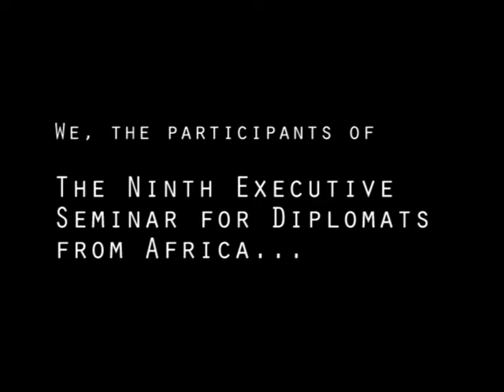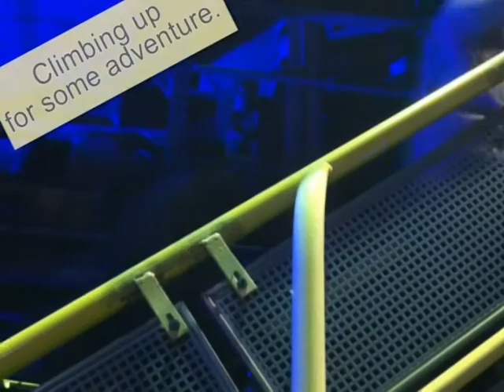9th Executive Seminar for Diplomats from Africa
Europe’s neighbouring continent possesses all the resources it needs for a bright future: an incomparable economic potential based on a wealth of natural resources, geographic and cultural diversity and, most notably, citizens who appreciate the value of education. The role of African diplomats is to communicate convincingly on the international stage and to interact with the partners on a par. The aim of this programme is to bring to perfection the diplomatic skills needed to achieve these aims.